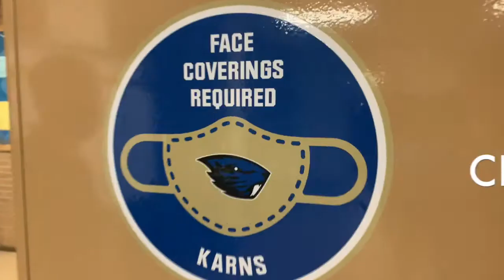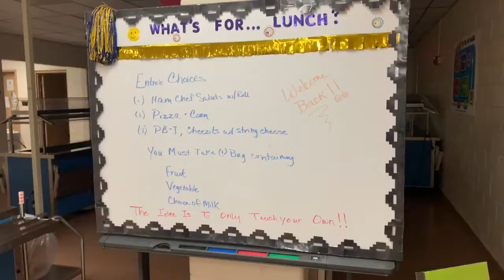Karns High School 2020 Lunch Rules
Safety Video on how to get lunch.